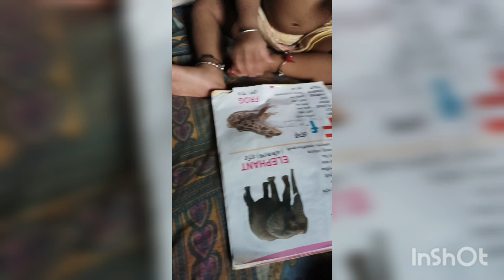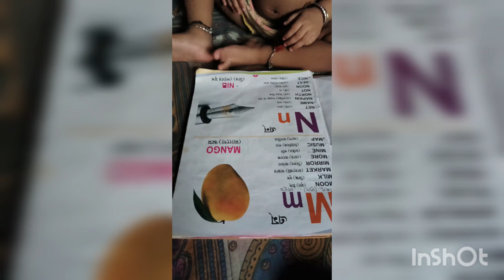Mistu chabi dekhe🐱 ki bolche 😘😘